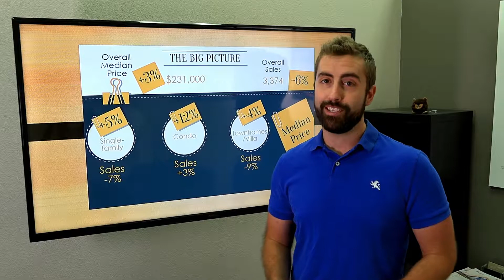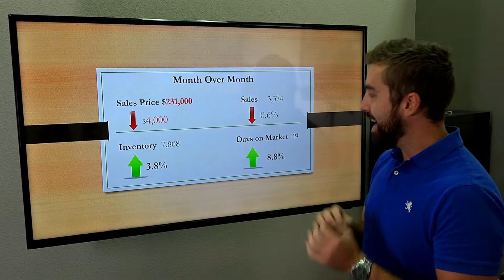Market Update!! August 2018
Hey Guys!

Here is the Market Plus for the Month of August.